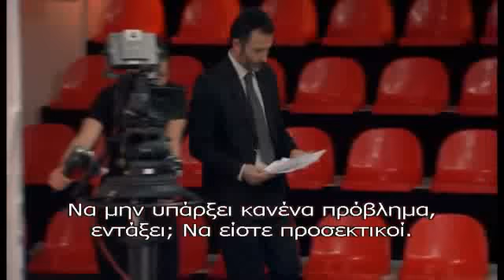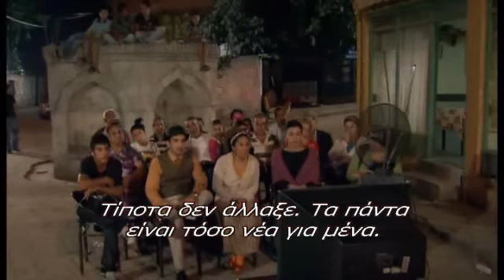GONULCELEN - ΕΝΑ ΑΣΤΕΡΙ ΓΕΝΝΙΕΤΑΙ ΕΠΕΙΣΟΔΙΟ 40 PROMO 2 GREEK SUBS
Ο "Μουράτ" είναι γόνος πλούσιας, αστικής οικογένειας και λάτρης της κλασικής μουσικής. Μάλιστα, έχει σπουδάσει μουσική στο εξωτερικό, έχει καταξιωθεί και επιτυχημένος μουσικός πια, επιστρέφει και πάλι στην πόλη του γεννήθηκε. Ενα πρωί την ώρα που βαδίζει στους δρόμους της Κωνσταντινούπολης μαζί με τον κολλητό του, συναντά την Χασρέτ. Ενα πανέμορφο, λαικό κορίτσι (τσιγγάνα στην καταγωγή), το οποίο πουλά λουλούδια και της αρέσει να τραγουδά. Μόλις ακούει την φωνή της, καταλαβαίνει πως έχει βρει ένα σπάνιο, ακατέργαστο διαμάντι, την προσεγγίζει και της προτίνει να αναλάβει την μουσική και φωνητική διδασκαλία της. Κάπως έτσι ,όμως, δεν θα αρχήσει να γεννηθεί και ένας μεγάλος, αταίριαστος - εννοείται - έρωτας, ο οποίος θα περάσει από σαράντα κύματα !